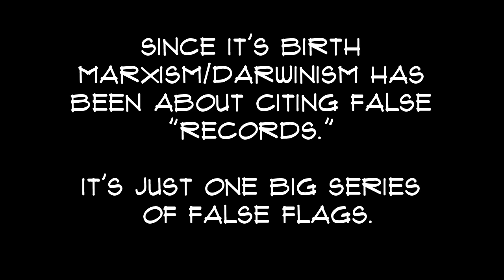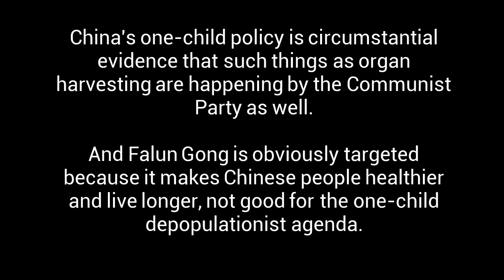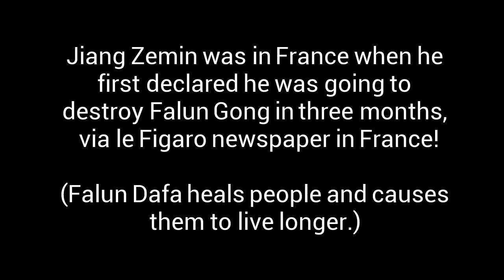Darwinism / Marxism Sucks